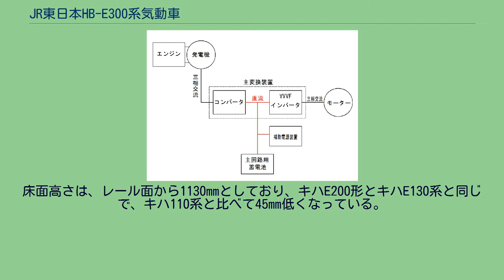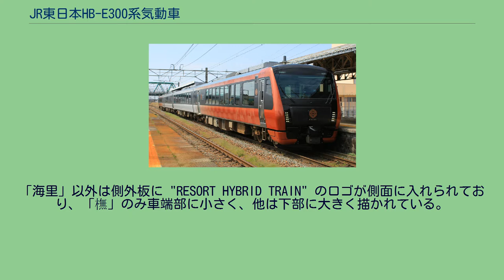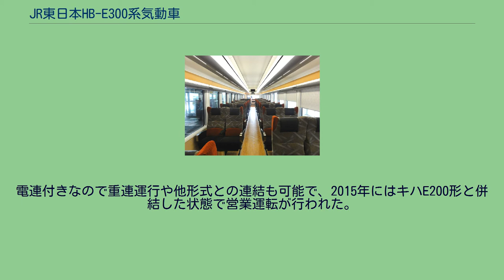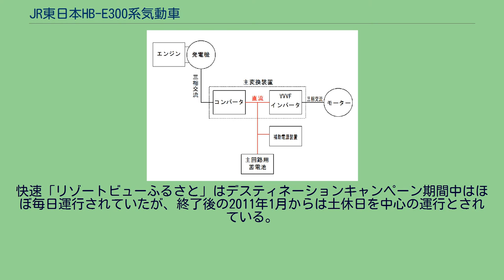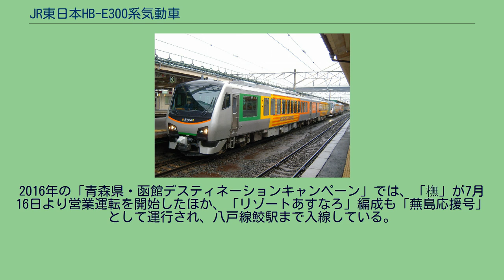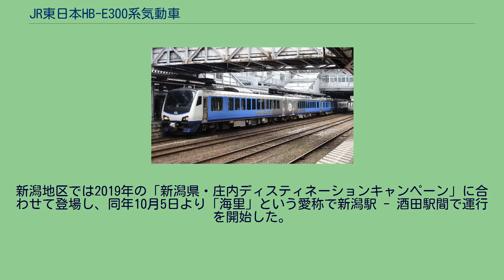JR東日本HB-E300系気動車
HB-E300系気動車（HB-E300けいきどうしゃ）は東日本旅客鉄道（JR東日本）の観光用気動車。
JR東日本が開発した次世代型ハイブリッド気動車で、JR東日本では本系列以降、ハイブリッド気動車についてはキハE200形のような従来の「キ」から始まる形式称号に替えて、「HB-」の記号を用いることとしている。
2010年に長野地区「リゾートビューふるさと」で運用が開始され、秋田地区「リゾートしらかみ 青池」・青森地区「リゾートあすなろ」にも続いて導入された。
2016年には「リゾートしらかみ 橅」、2019年10月からは新潟地区「海里」にも導入された。
以下、「ふるさと」「あすなろ」「橅」「青池」「海里」と略す。
車体は台枠を除きステンレス材で構成した軽量ステンレス車体だが、先頭車の前頭部は普通鋼製となっている。
車体構造はキハE200形を踏襲しており、側面からの衝撃に対する安全策として、車体構造の側構体の縦方向の骨組みである柱に、上部にある幕板の補強と屋根構体の横方向の骨組みである垂木の位置を合わせて結合強度を向上させることにより、車両の構体にリング構造を多数設けることで、衝撃荷重を受けた際の構造の変形量抑制を図っている。
車体幅は2920mmとし、腰部から下を絞った形状としている。
先頭車の前面は非貫通で、大きな一枚窓と、下部の左右にHID・ハロゲンシールドビーム各1灯ずつ計4灯の前照灯が配置されているが、「海里」は前照灯の形状が異なり、小型のヘッドランプ10灯を配した縦型のライトケースを左右に配置した形状に変更された。
尾灯は赤色LEDで、窓上に角形のものが2灯配置されている。
先頭車は両形式とも片運転台である。
側面は先頭車前位乗務員室扉の後方・展望スペース部分に1,800mm幅・HB-E300形100番台の半個室部分に1,200mm幅・それ以外の客室部分に950mm幅の窓が配置されている。
いずれも固定窓で角にRが付けられている。
客用扉は3形式とも後位側に片側につき開口幅1,010mmの片開き扉が1か所あるが、HB-E301形とHB-E300形0番台には後位妻面に便所・洗面所が設置されているため後位台車上にあるのに対し、その設備がないHB-E302形とHB-E300形100番台は妻面に接した位置にある点が異なる。
床面高さは、レール面から1130mmとしており、キハE200形とキハE130系と同じで、キハ110系と比べて45mm低くなっている。
「青池」は在来のキハ48形の青池編成のカラーイメージを踏襲し、日本海の水平線と青池をあらわす青色の濃淡と本系列の車両をイメージした銀色で彩色される。
「橅」は奥山清行がデザインを手掛け、白神山地のブナの木立が緑色のグラデーションによって表現されている。
「ふるさと」は展望スペース部分に黄緑色、客室部分は下から上に向かって緑色と白色のグラデーションに彩色され、客室部分の裾に金色の帯を配している。
これは長野県の県木であるシラカバの森の中を走り抜けるイメージである。
「あすなろ」はねぶたの情熱を表す赤・下北半島の菜の花をあらわす黄色・森林を表す緑色で彩色される。
「海里」は夕日と新雪のダイナミックな融合をイメージした朱色と白のグラデーションで彩色されており、側窓周りは黒が配されている。
「海里」以外は側外板に "RESORT HYBRID TRAIN" のロゴが側面に入れられており、「橅」のみ車端部に小さく、他は下部に大きく描かれている。
天井モニタ 一般席車内（リゾートあすなろ） バリアフリー対策で通路部分の床面高さを下げている一方、展望に配慮して客席部分の床面は130mm高く取られている。
HB-E300形100番台以外の車両に設置される一般客席は、2人掛けのリクライニング付き回転式クロスシートが1,200mmのシートピッチで配置されている。
なお、HB-E301形の扉寄りに車椅子スペース・バリアフリー対応設備が設けられている。
室内天井には前面展望映像の他に観光映像やイベント用のカメラ映像を放映することができる17インチ液晶モニタが設置されている。
HB-E300形100番台の客席は9室の半個室となっており、客用扉の戸袋部分に車販準備室が設けられている。
「海里」編成には、サービス向上を図って、電源用コンセントが設置されている。
先頭車前位の展望スペースは枕木方向に設けられた...